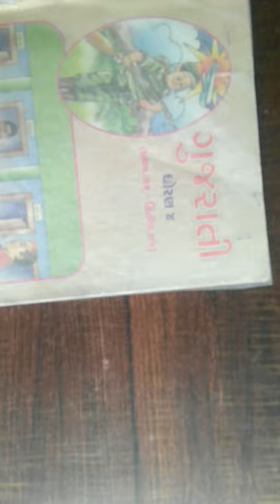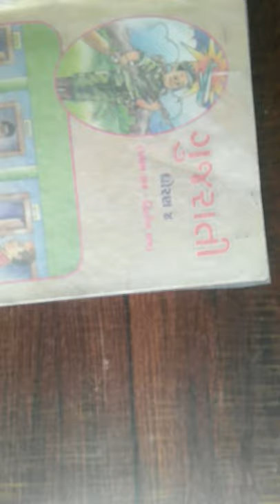Std 4 Gujarati Video 1